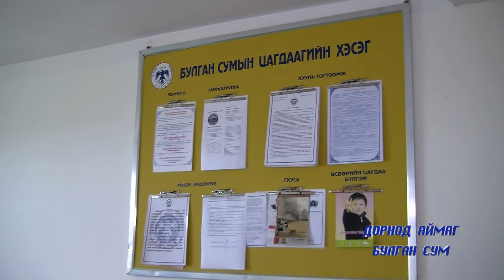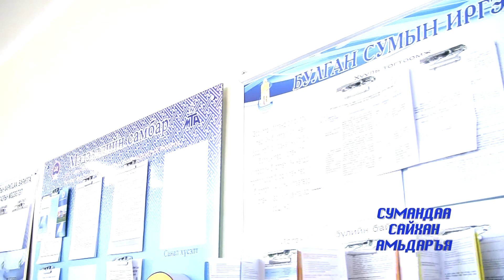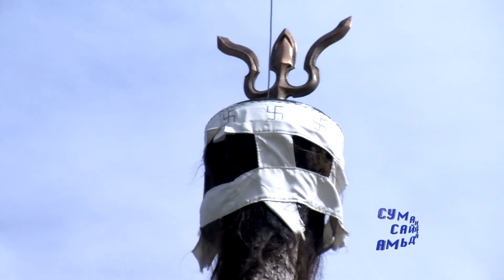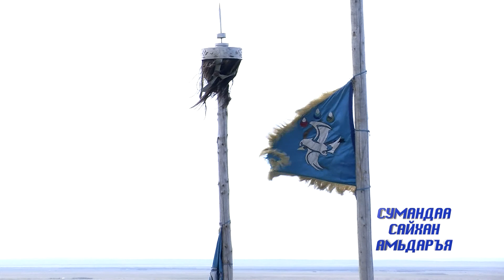Сумандаа сайхан амьдаръя-Дорнод аймгийн Булган сум 58 \ 2014 он \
Булган сумын цагдаа ахмад С.Чинзориг, 4-р багийн Засаг дарга Д.Баттулга